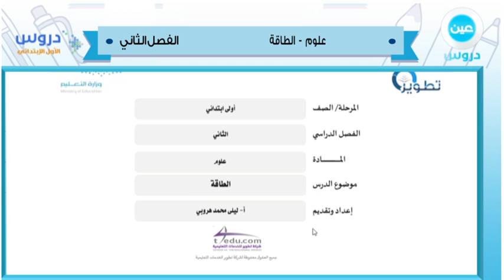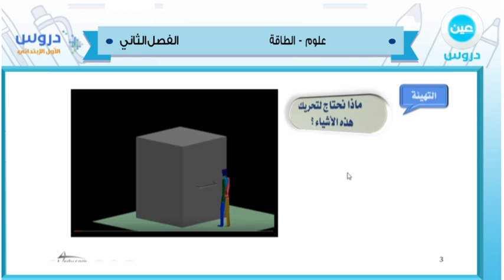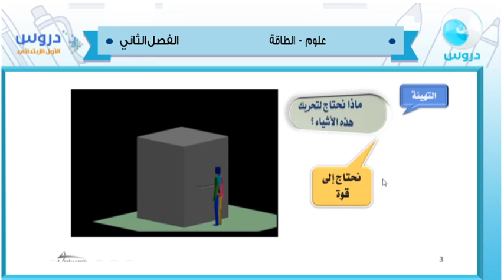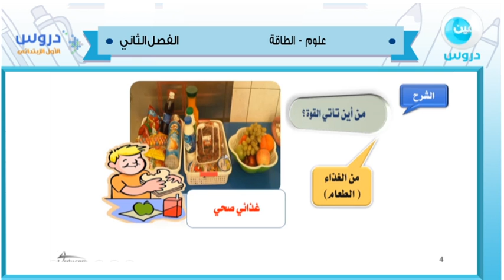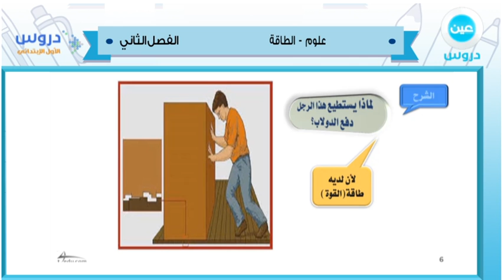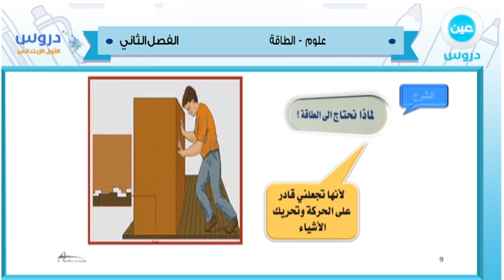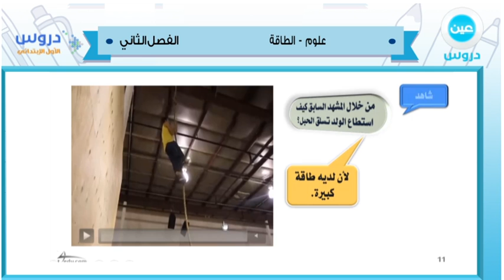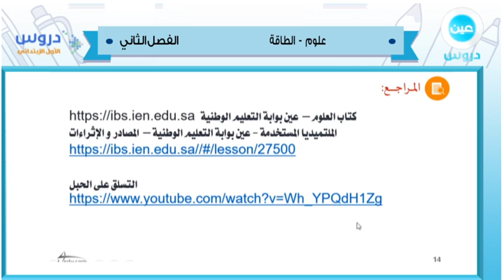الاول الابتدائي | الفصل الدراسي الثاني 1438 | علوم | الطاقة